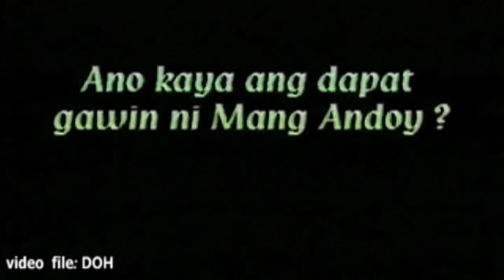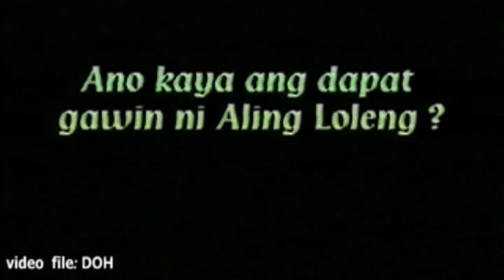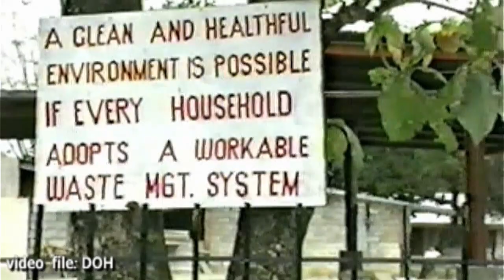Personal Hygiene {Tagalog) II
Personal Hygiene (Tagalog)
credit to DOH Philippines